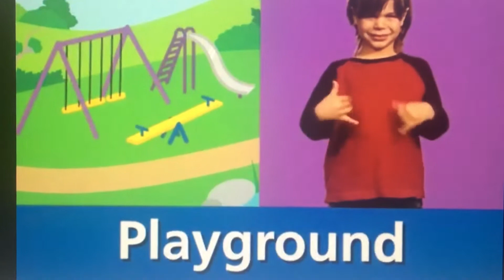Baby’s favorite places the park review.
From baby’s favorite places.